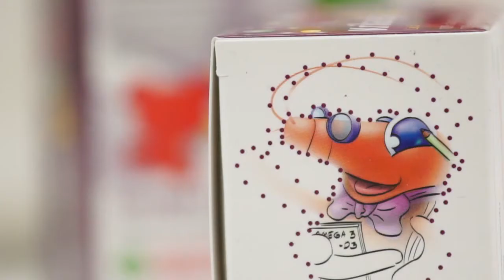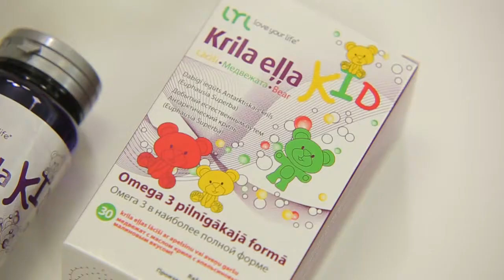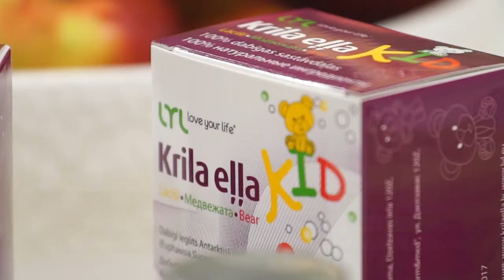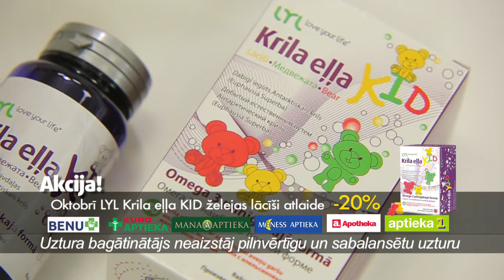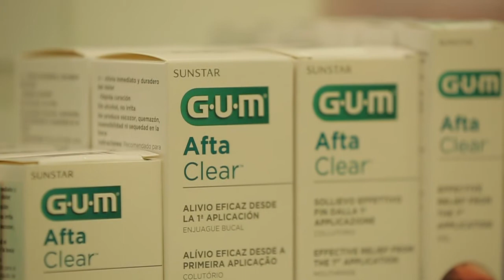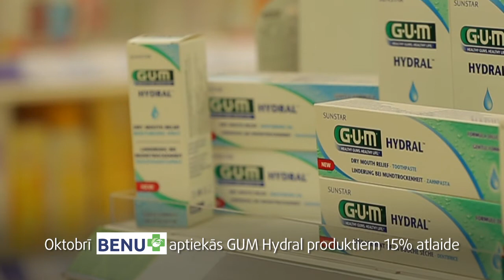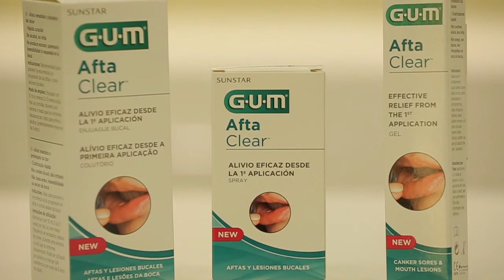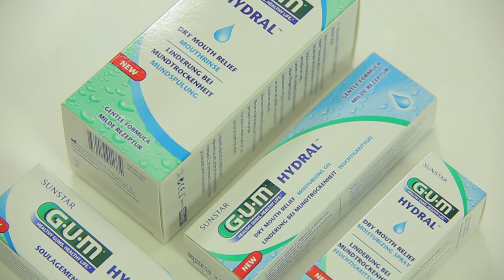DZIVITE 2016 10 18